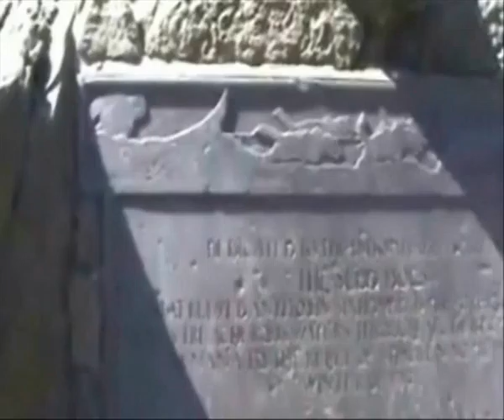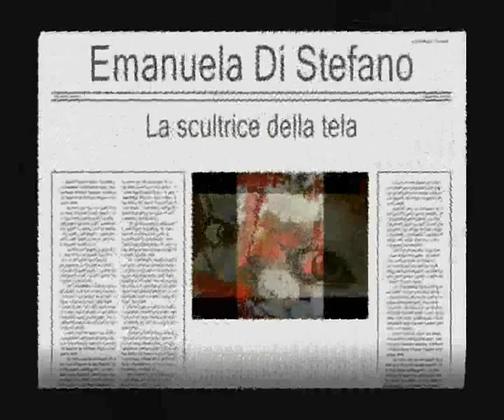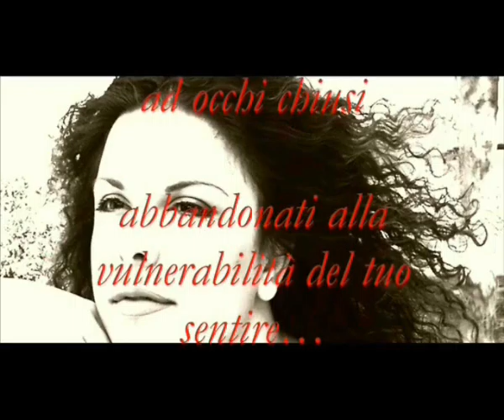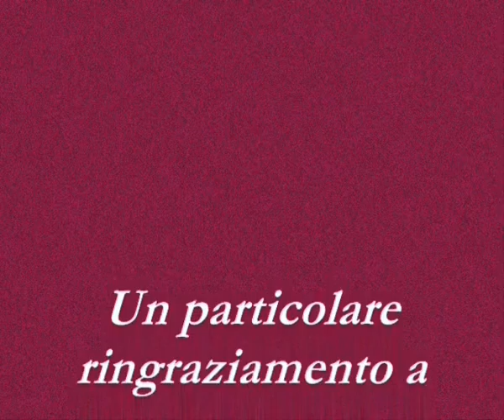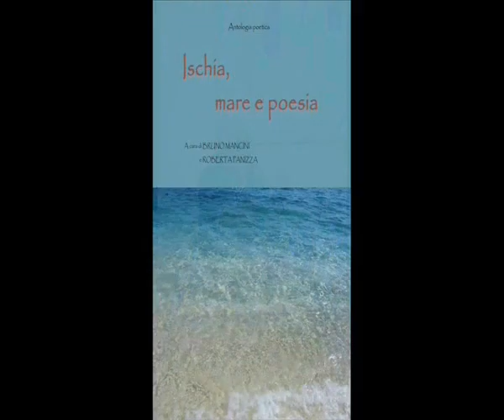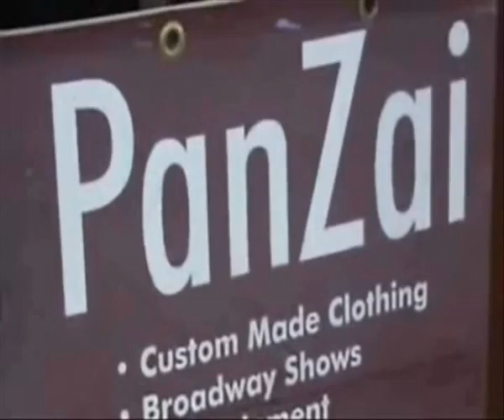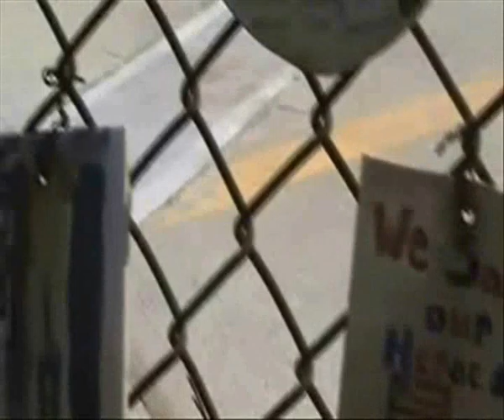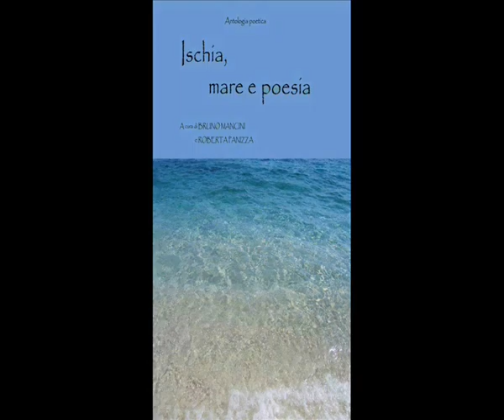Da Ischia, l'Arte 5 6